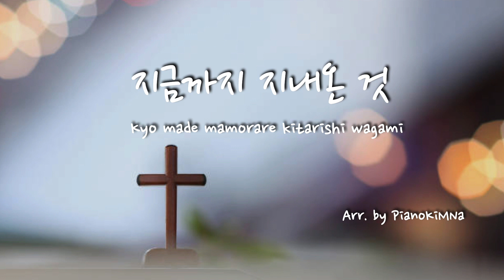[찬양/CCM_#067 - 1시간 한 곡 듣기] 지금까지 지내온 것(찬301) - PianoKiMNa ver.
제목 : 지금까지 지내온 것(Kyo made mamorare kitarishi wagami)(찬301) - 박재훈, T.Sasao
1시간 한 곡 듣기(17회) - 1시간 3분 17초
Piano Arr. by PianoKiMNa
cover designed by PianoKiMNa

[A]
   1. 지금까지 지내온 것 주의 크신 은혜라
       한이 없는 주의 사랑 어찌 이루 말하랴
   2. 몸도 맘도 연약하나 새 힘 받아 살았네
       물 붓듯이 부으시는 주의 은혜 족하다
   3. 주님 다시 뵈올 날이 날로 날로 다가와
       무거운 짐 주께 맡겨 벗을 날도 멀잖네

[B]
   1. 자나 깨나 주의 손이 항상 살펴 주시고
       모든 일을 주 안에서 형통하게 하시네
   2. 사랑없는 거리에 나 험한 산길 헤맬 때
       주의 손을 굳게 잡고 찬송하며 가리라
   3. 나를 위해 예비하신 고향 집에 돌아가
       아버지의 품 안에서 영원토록 살리라

악보나 mr문의, 신청곡은 영상에다가 댓글 혹은 오픈톡으로 문의주세요^^

후원계좌 : 카카오뱅크 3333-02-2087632(김나연)